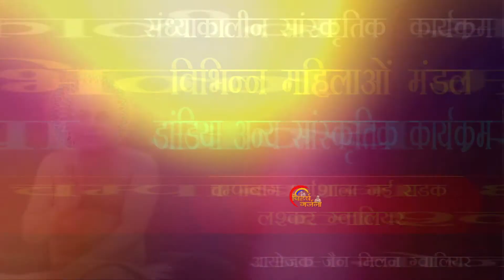🧿दस दिवसीय अखंड आध्यात्मिक साधना योग *🧿दिनाँक 07 से 15 अक्टूबर 2021🧿/promo/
अभूतपूर्व पावन वर्षायोग 2021 ग्वालियर (म.प्र)

*🧿दस दिवसीय अखंड आध्यात्मिक साधना योग *

🧿दिनाँक 07 से 15 अक्टूबर 2021

🧿दिनांक 16 अक्टूबर 2021 को सुबह 8:00 बजे होगा गुरुदेव विहर्ष सागर महाराज का दिव्य दर्शन